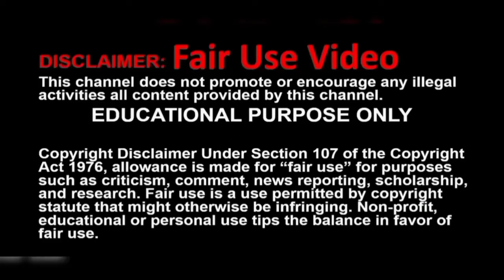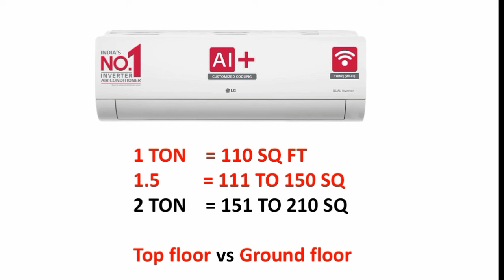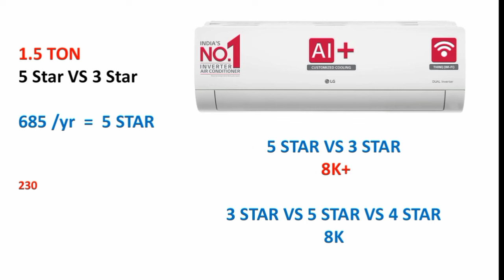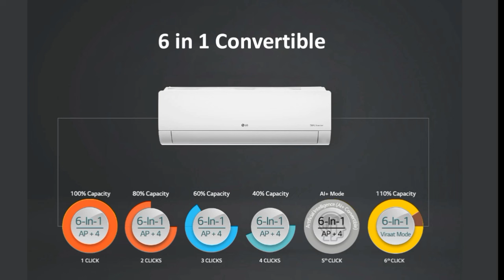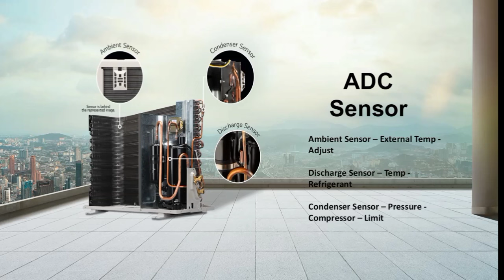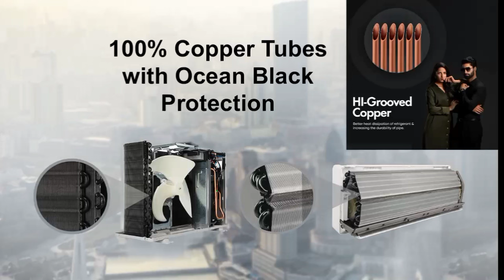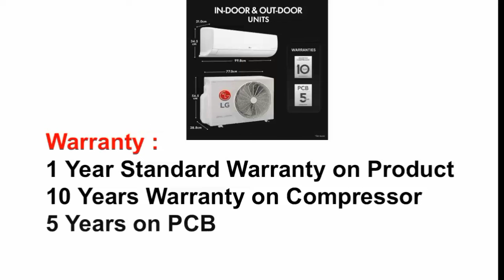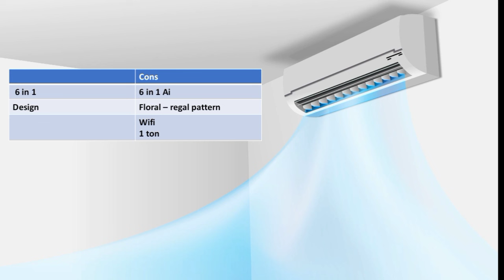LG AC Review in tamil | Best air conditioner in India 2024 | dual inverter split AC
0.8 Ton 3 Star

1 Ton 3 Star

1 Ton 4 Star

1 Ton 5 Star

1.5 Ton 3 Star

1.5 Ton 4 Star

1.5 Ton 5 Star

1.5 Ton 5 Star (Wifi Model)

2 Ton 3 Star

LG 1 Ton 3 Star Dual Inverter Split Ac (Copper, AI Convertible 6-In-1 Cooling, HD Filter with Anti-Virus Protection, 2024 Model, TS-Q12CNXE, White)